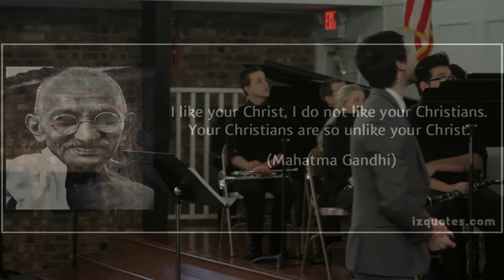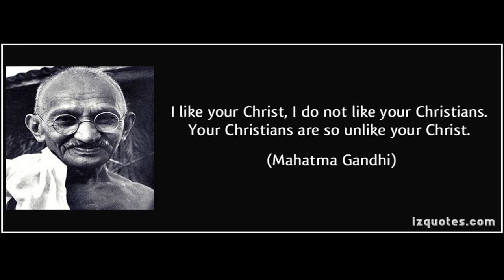1/30/2016 Pastor Austen Too Close For Comfort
Sermon Bible Texts: Acts 1:1-11; John 4:22; Matthew 15:21-28; 2 kings 17:6, 24; John 4:1-9:27-38; 2 Corinthians 2:16-18